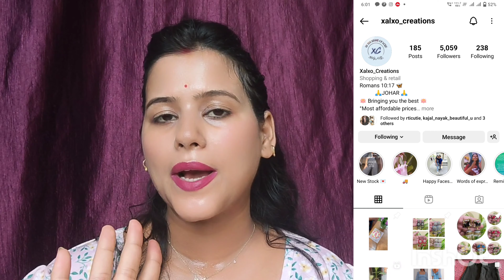My everyday delicate jewellery❤️//Daily use ପାଇଁ best jewellery🤗//online jewellery honest review 💕💕